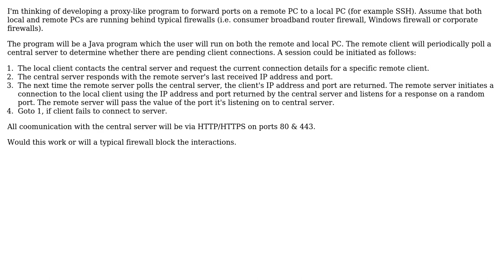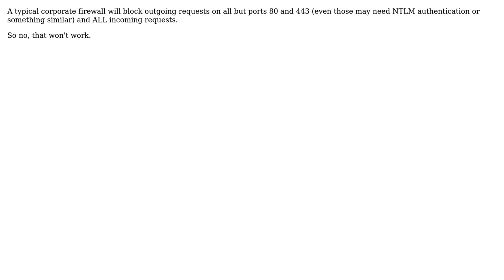Would a typical corporate firewall block a Java applet having the following behaviour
Software Engineering: Would a typical corporate firewall block a Java applet having the following behaviour

With thanks & praise to God, and with thanks to the many people who have made this project possible! You are responsible for your own actions.